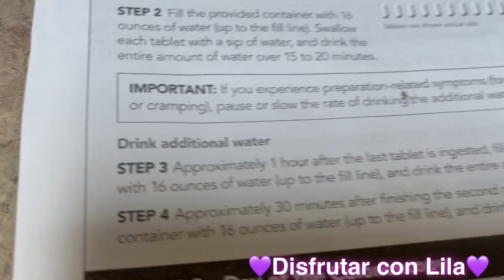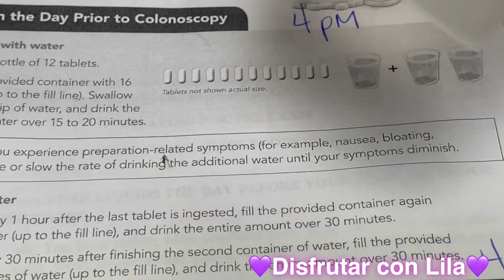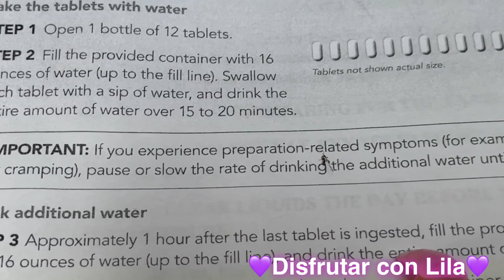Proceso antes y despues de Endoscopia y Colonoscopia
Endoscopia colonoscopia Proceso antes y despues de Endoscopia y Colonoscopia Un procedimiento necesario para detectar enfermedades gastrointestinales y asi poder taratar a tiempo cual quier enfermedad lel trattamiwnto para limpiar es colon es muy agresivo pero necesario ,Disfrutar Con Lila#estrella Tapatia HOLA, HOLA ... BIENVENIDOOOOSS A DISFRUTAR CON LILA,AL KARAOKE,BLOGS,COCINA Y MAS AQUI LES DEJO UN NUEVO VIDEO PARA DISFRUTAR,,, ESPERO Y LES AGRADE MI CONTENIDO YA QUE TENGO VARIADO ,COCINAR KARAOKE ,ETC..Y SI LES GUSTA ME APOYEN Y SE QUEDEN A DISFRUTAR DE TODO UN POCO DE LO QUE HAGO,